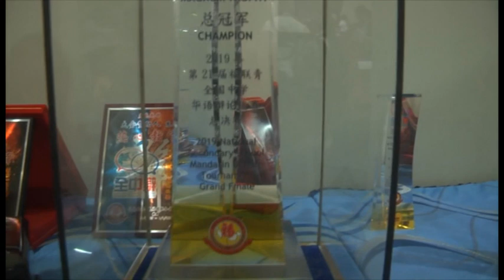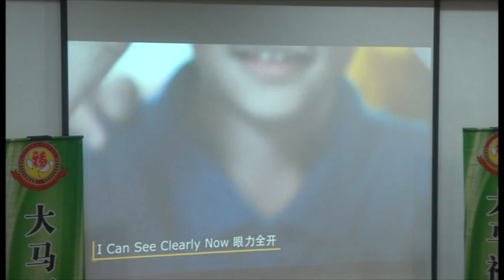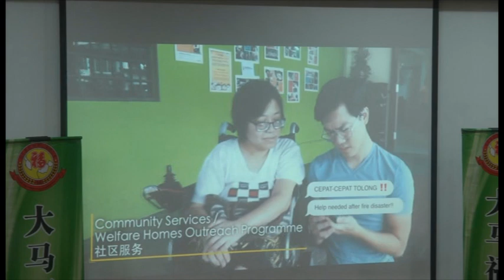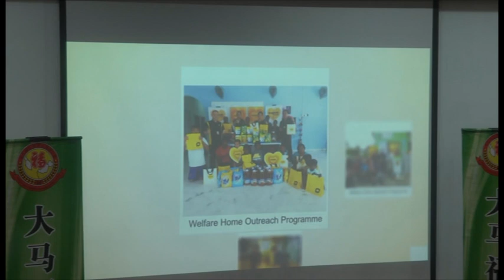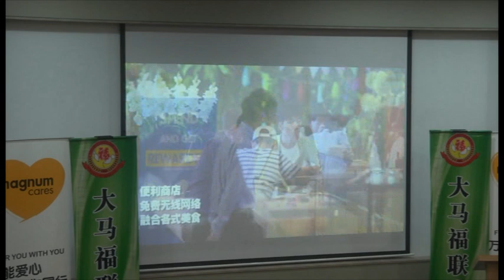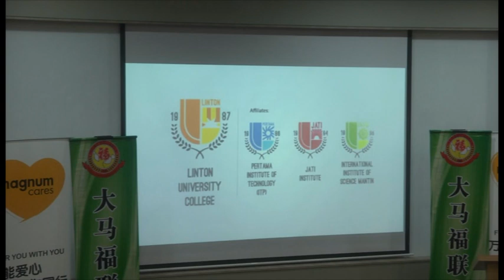【总决赛】雪兰莪八打灵公教国民型华文中学 vs 吉隆坡中华独立中学【2019年第21届全中辩】（三）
2019年第21届福联青全国中学华语辩论比赛
日期：2019年6月02日
辩题：服从/违抗宿命更幸福
正方：雪兰莪八打灵公教国民型华文中学
反方：吉隆坡中华独立中学